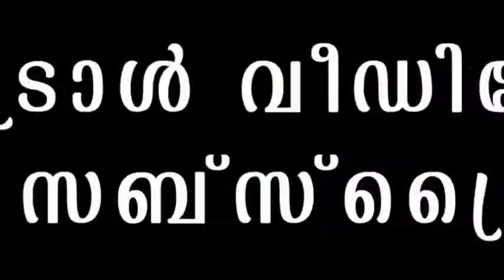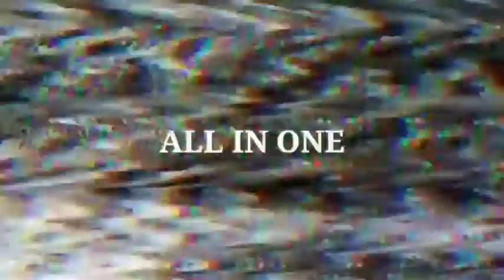തിരുമ്പി വന്തിട്ടേന്ന് സൊല്ല് ! | Pubg Troll Video | Pubg Return Troll | pubg യെ തോൽപ്പിക്കാനാവില്ല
pubg mobile,
pubg live,
pubg mobile india,
pubg song,
pubg lite,
pubg video,
pubg game,
pubg india,
pubg attitude status,
pubg attitude,
pubg account for sale,
pubg account transfer,
pubg attitude video,
pubg antaryami,